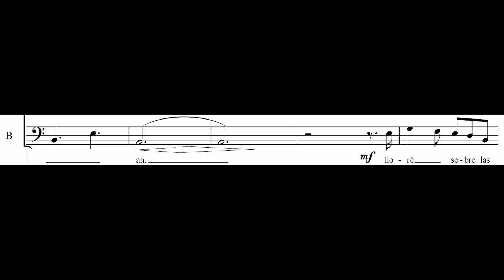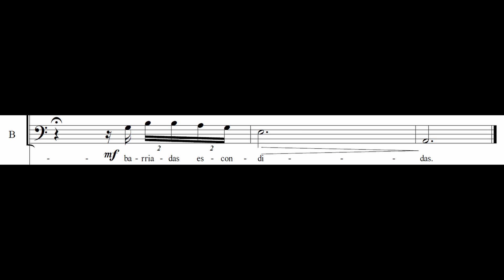Ensayo No. 1 Rítmico BAJOS (Los Desterrados)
Video del primer ensayo rítmico del registro de bajos de la obra coral virtual "Los Desterrados" de Sergio Alvarado y Adriana Ixcot con letra de Isabel de Los Ángeles Ruano.